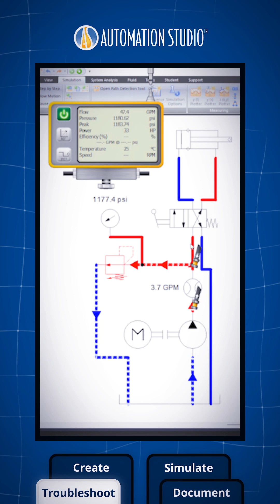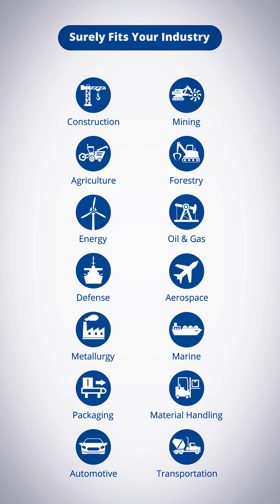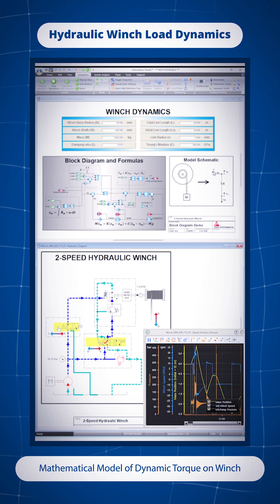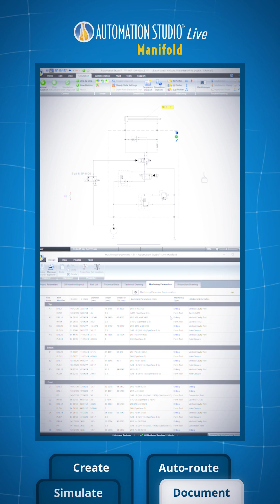Automation Studio™ for Oil & Gas Industry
This video provides on overview of how Automation Studio™ can be used in the offshore industry for projects such as offshore platform, subsea applications, winches, BOP systems and much more.